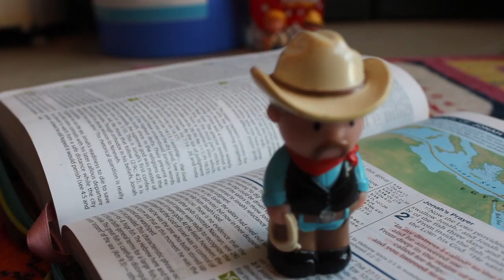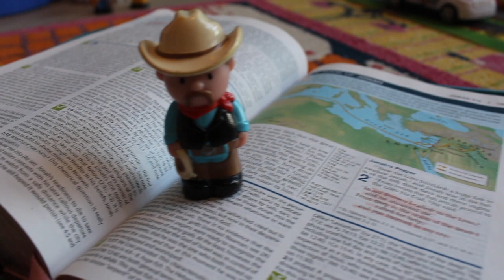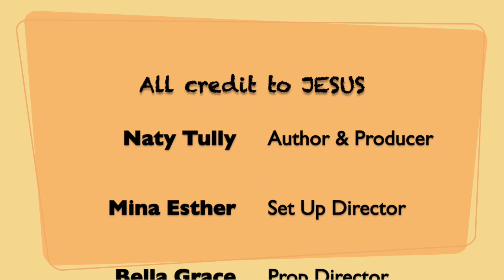How To Develop A Child's Character: Three Secrets Of Obedience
A fun, educational, engaging, and biblical lesson on obedience (based on Ephesians 6:1). We pray, sing, memorize a verse, have a story, and some giggles.